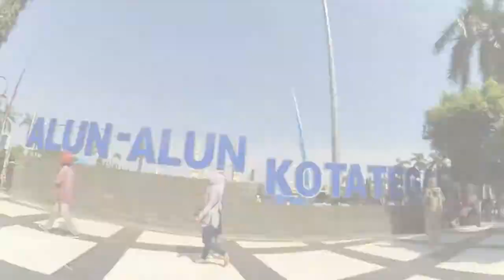Keliling TEGAL sehari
menemani sahabat yang baru pertama naik kereta sekaligus berkeliling kampung Halaman ku